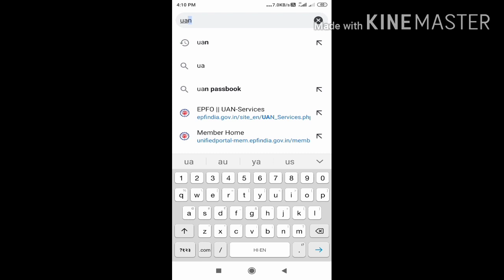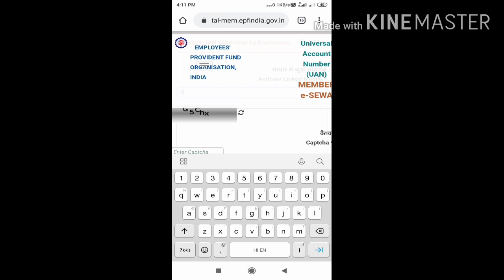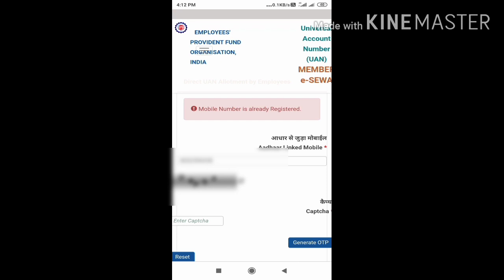How to know your UAN number for pf account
UAN number
UAN number kaise generate kare

uan number
uan number mobile se kaise nikale
uan number ghar baithe kaise nikale
uan kaise nikale
uan number kaise pta kre
uan number online kaise nikale
uan id kaise banaye
uan id kaise bnaye